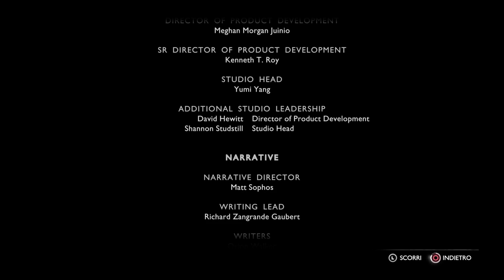God of War Ragnarök Il funerale di Brok